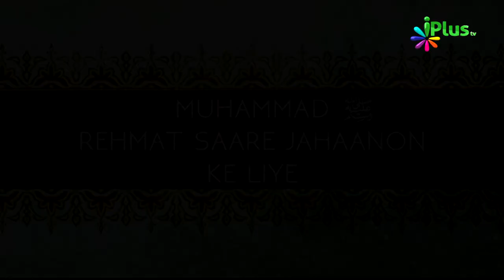Muhammad saw Rehmat Saare Jahaanon Ke Liye Ep 20 By Shaikh Razaullah Abdul Kareem Madani - iPlus TV